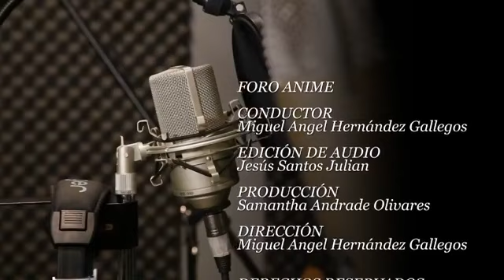Entrevista al Coach Eric Romero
Entrevista al Coach Eric Romero en el Programa Foro Anime con Miguel Gallegos